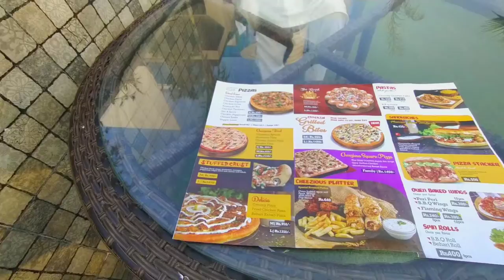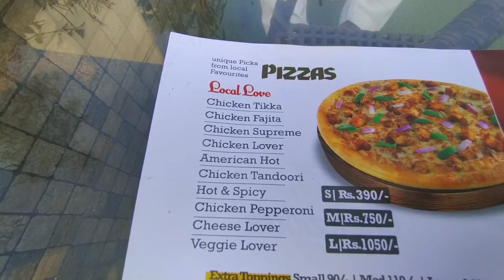Aj hum Ny Pizza 🍕🍕 khaya || Bohat Maza Aya 😂